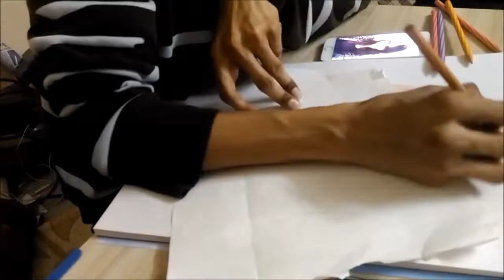girl portrait drawing, portrait with pencil colours, Sketching | PkArtBugs | how to draw portrait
girl portrait drawing, portrait drawing, portrait with pencil colours, how to draw portrait, how to draw,  drawing